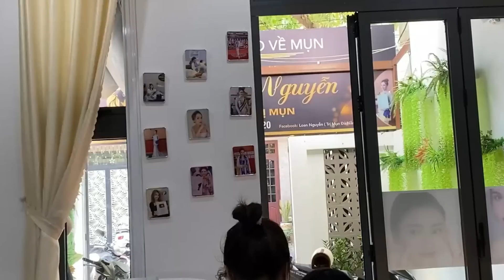مستقيل و بدمع العين امضي حبيبتي